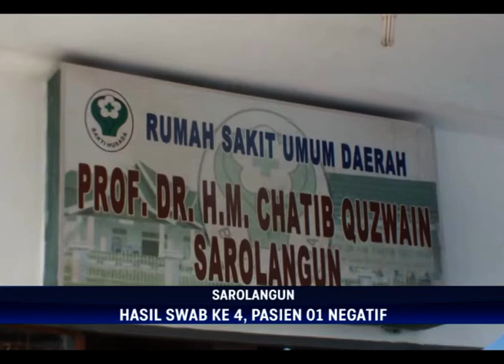BERSAMA MELAWAN VIRUS CORONA, HASIL SWAB KE 4, PASIEN 01 NEGATIF